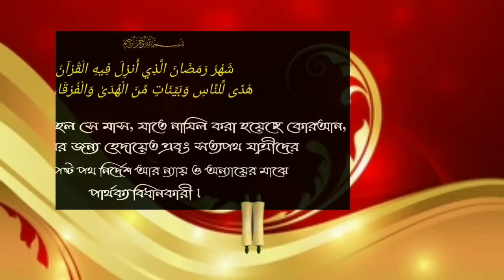তারাবীহ ও তাহাজ্জুদের মধ্যে কোন পার্থক্য অাছে কিᴴᴰ┇by শাইখ বাশির বিন আব্দুল্লাহ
তারাবীহ ও তাহাজ্জুদের মধ্যে কোন পার্থক্য অাছে কিᴴᴰ┇

What is the difference between Tarabeeh and Tahajjud?

ताराबेह और ताहजजुद के बीच क्या अंतर है?